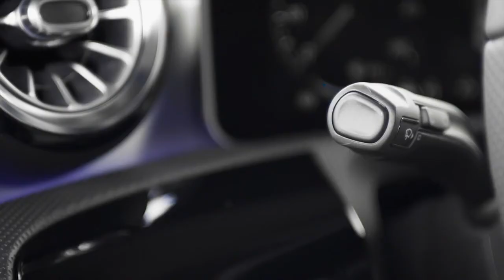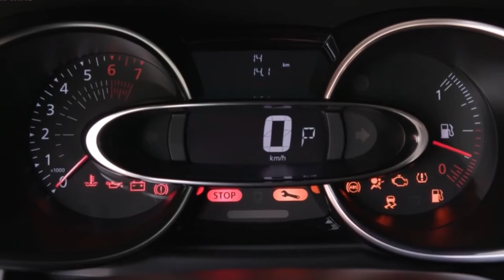2019 Mercedes A-Class vs 2018 Renault Clio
2019 Mercedes A-Class vs 2018 Renault Clio

Official Soundtrack / Music by Hans Zimmer & Tom Holkenborg a.k.a JUNKIE XL Description Inspiration: By Ender Güney